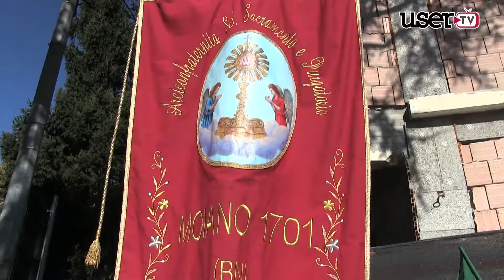Moiano celebrazione 4 Novembre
Celebrata ieri a Moiano la commemorazione della Giornata dell'Unità Nazionale e delle Forze Armate.